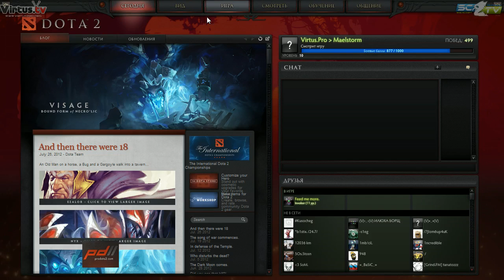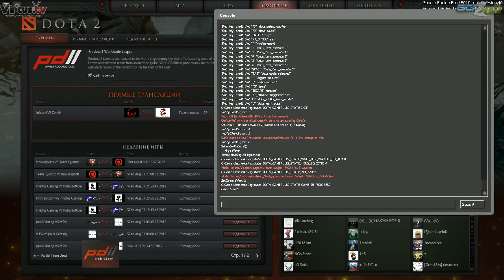Prodota 2 Pro Playoff: Winners Quarterfinal Zenith vs Infused Game 1 Part 1